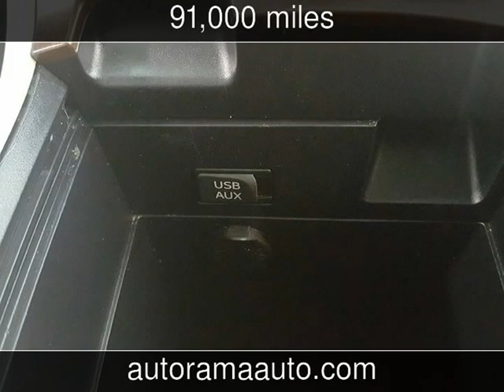2010 Toyota Venza Used Cars - Dickinson,ND - 2015-07-29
See more details about this used car This 2010 Toyota Venza with 91,000 miles is for sale at AutoRama Auto Sales.